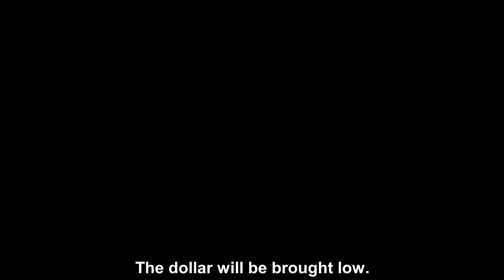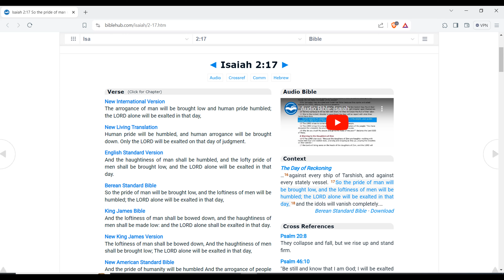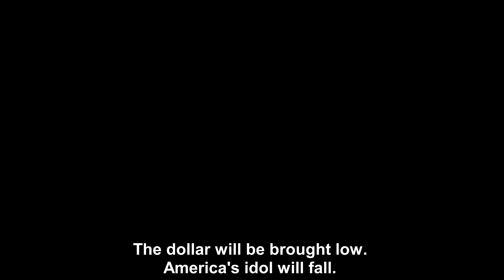Dollar Dream: March 2024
A word from the Father...